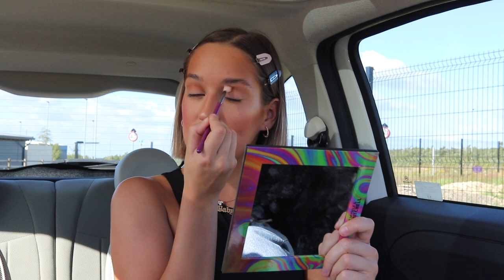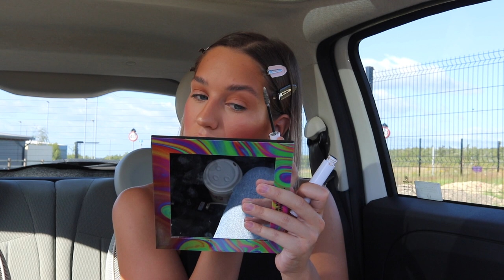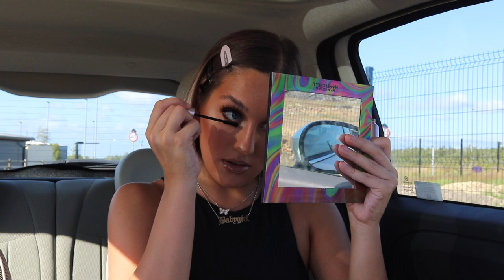GETTING GLAM IN MY CAR | FULL FACE OF FAV MAKEUP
I watched Emma Fleming's video and was so inspired to do this video, it was so much fun to film...although it was super hot and I was sweating a lot... I managed to get out a makeup look without it failing!This is a full face of my go to favourite products! Hope you guys enjoyed the video! xxx

Products Used:
Revolution Pro prime & hydrate primer
Too faced born this way foundation - Sand
Too faced multi use concealer - Vanilla
Makeup Revolution Conceal & define C8
Makeup Revolution Fast base stick - F13
Primark Prime & Infuse pineapple spray
Mac Mineralize skinfinish - Dark tan
Makeup Revolution Baking powder - Banana Light
Nars blush - Orgasm
Barry m Tri-blend Baked highlighter - Bronze deco
Doll Beauty Highlighter - Shine Bright
ABH Soft glam palette
Sassy lash - Keke
Morphe lip liner - Sweet tea
Mac lipstick - Yash

Song - NVM by FranchescaMakesMusic